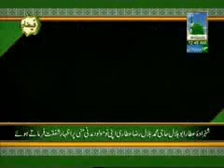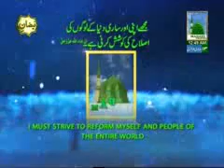Shahzada e Attar Haji Bilal Attari ki Madani Munni ki Aamad - Madani Phool